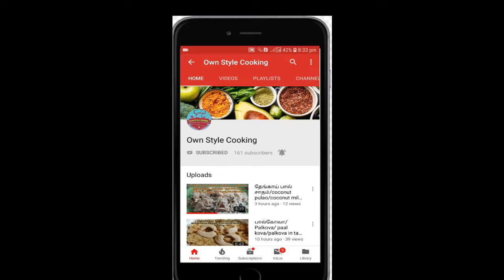கடாய் பன்னீர்/Kadai paneer/ kadai paneer recipe in tamil/OWN STYLE COOKING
Hi friends,
kadai paneer gets unique flavor from freshly ground spices like coriander and cumin. It has slightly spicy and tangy and delicious recipe